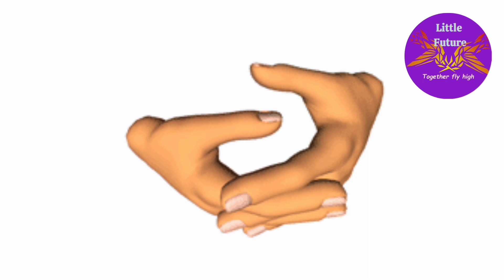Words Starting with alphabet F | F Letter Words | Words start with F |Little future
Words Starting With letter F | Letter F Words | F Se Banne Wale Shabd in english |  Little future

Letter Ff words for kids | Words starting with letter Ff | Letter Ff words | Little future

Letter F-Things that begins with alphabet F
objects that starts with letter F

In this video words starting with alphabet Ff are shown with their spellings, pictures and their real life examples.

10 words starting with alphabet F or f are given.

contents covering in this video:
1-All the words starting from letter F.
2-Vocabulary of words.
3-Spelling of all the words.
4-Pictures of all the words.

words
Fwords
Fletterwords
Fletterwordsforkids
Fletterwordsfortoddlers
WordsstartingwithF
fletterwords
fletterwordsforkids
Wordsstartingwithf
fletterwordsfortoddlers
Ffతోప్రారంభమయ్యేపదాలు

Ffनेसुरूहोणारेशब्द

10 words start with F
Phonics letter F
Letter F vocabulary
kids video
kids grade
Letter F words for kids
letter F with pictures
F words for lkg
f words for ukg
f sound words for ukg class
f words for kindergarden
f words for kindergarden with pictures
lkg f words
lkg f sound words
f phonics words
words start with f
words start with f sound
letter f words for preschool